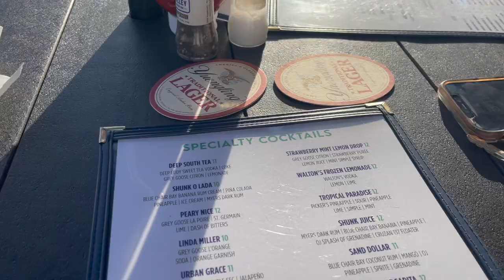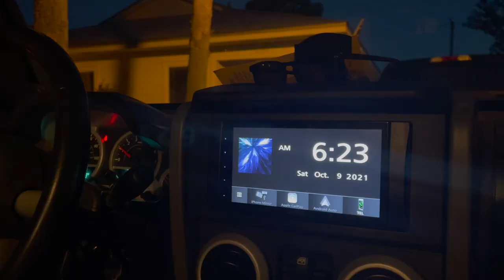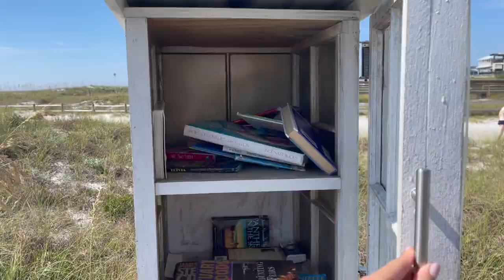OCTOBER BEACH VLOG: 30A/SEASIDE AREA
In today's video I take you along for a week at the beach:))